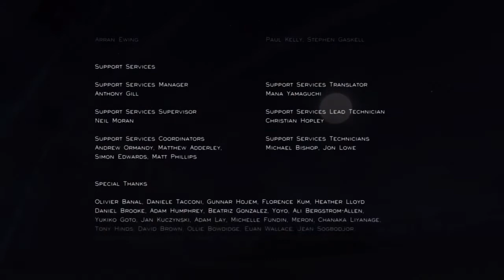Journey 5 of 5 - THE END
WHAT DOES IT ALL MEAN- you tell me?

Journey is a PSN title from the creators of Flower. A game all about the journey it takes you on. A fun little gem. With multiplayer. A random drop in and out sort of multiplayer. Think Dark Souls.